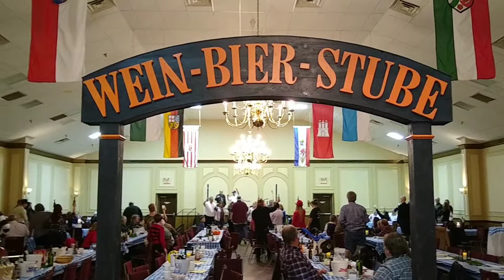Alpen Echos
Alpen Echos at Kolping - Cincinnati.